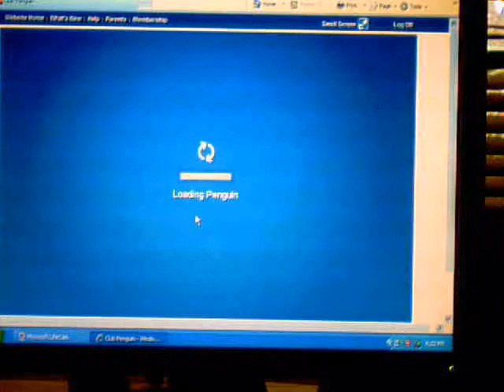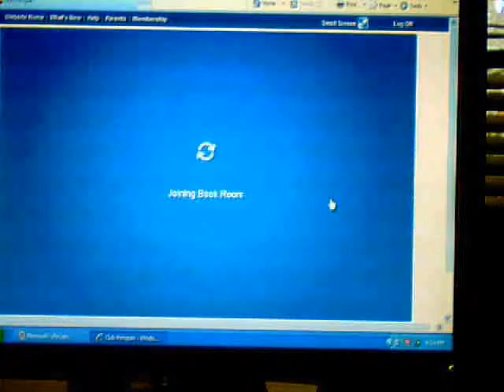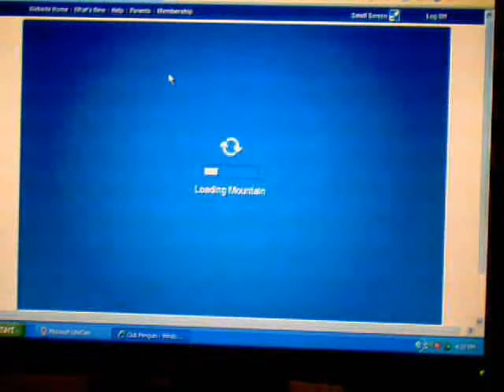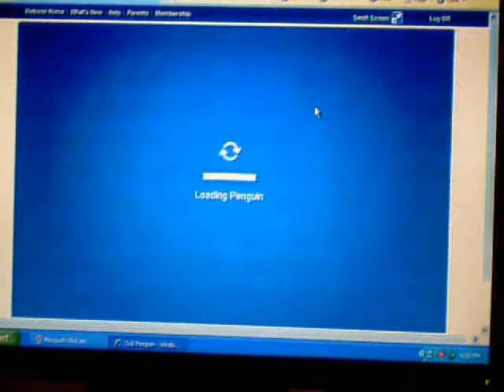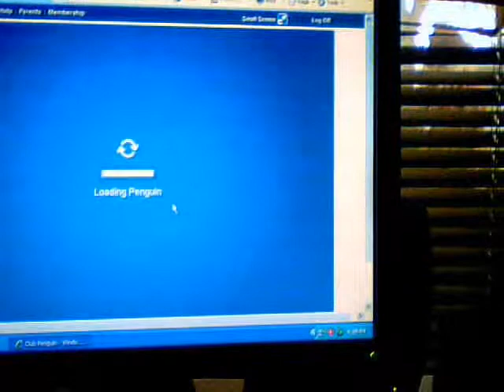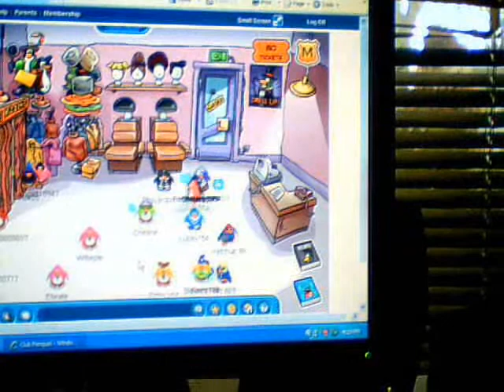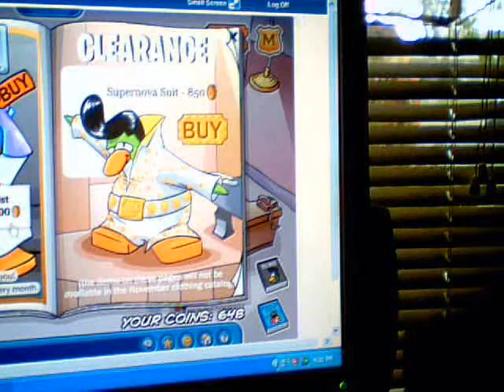Fall Fair Party on ClubPenguin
**EDIT**
I no longer play clubpenguin

This is the fall fair on CP and yes it sucks